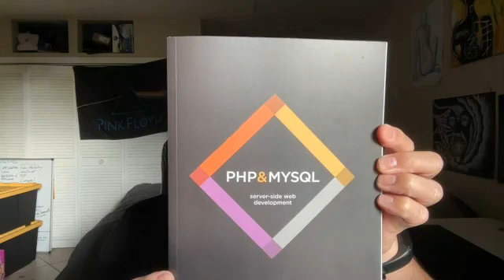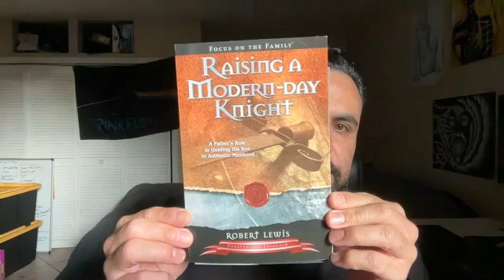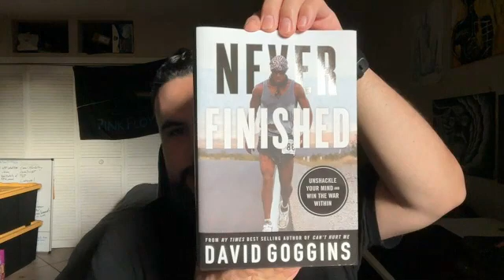My Email Developer Journey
In this video, I share how I got into coding and became an Email Developer.

X: ReneDPerez

00:00 Intro
00:25 Start of My Coding Journey
01:44 CodingPhase
03:44 Applying for Jobs
04:31 My Resumé
05:04 Interviews
05:44 Started My YouTube Channel
06:06 Networking
06:25 How I Got An Email Developer Position
09:48 1 Staying Focused
11:25 Being Grateful & Thanking Everyone Who Helped Me
12:55 If You're Thinking About Being A Developer
13:54 Books I Recommend
16:52 Outro